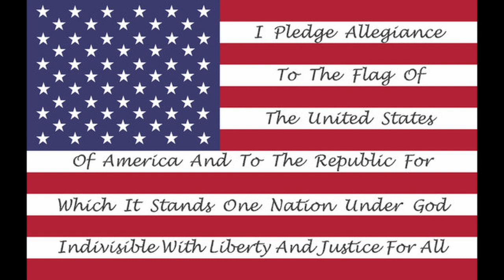Public Meeting 5/15/24